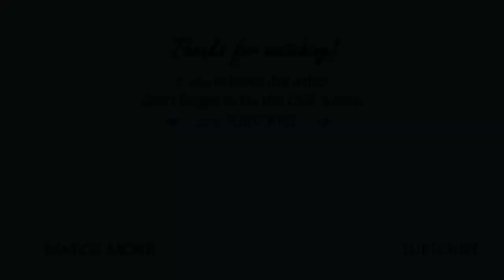The LOCATION of EVERYTHING on CAYO COCO and CAYO GUILLERMO, Cuba ☀️ 😎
Understand the layout of the Jardines del Rey archipelago via an aerial tour that zooms in on EACH HOTEL and POINT OF INTEREST on these cayos. Learn also where to find: the international airport (CCC), beaches, tourist services and activities, beach restaurants (ranchons), and more.

Comprenez la configuration de l'archipel Jardines del Rey via une visite aérienne qui zomme sur l'emplacement de chaque hôtel et point d’intérêt sur ces cayos. Apprenez également où se trouve: l'aéroport international (CCC), les plages, les services et activités touristiques, les restaurants de plage (ranchons), et plus encore.

LILY & NORMAND

~~ Travel is the only thing we buy that makes us richer! ~~
~~ Voyager est la seule chose qu’on achète qui nous rend plus riche! ~~